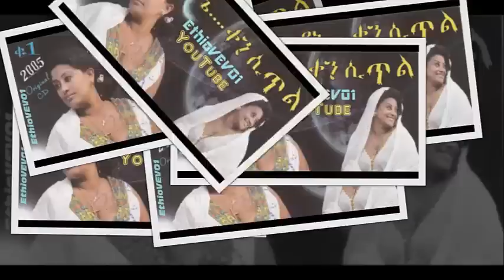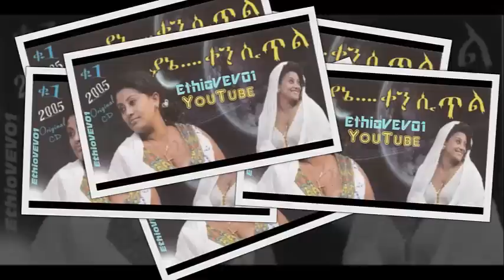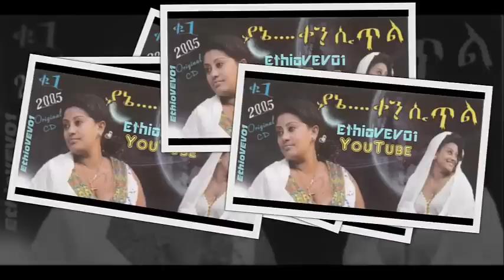መሰሉ ፋንታሁን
In this channel you will find Ethiopian Best Music with great quality.
Ethiopian Traditional Music and Videos, Best Ethiopian Music, Hot Ethiopian Music. etc.